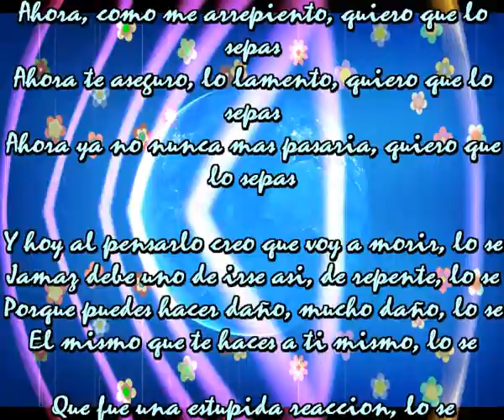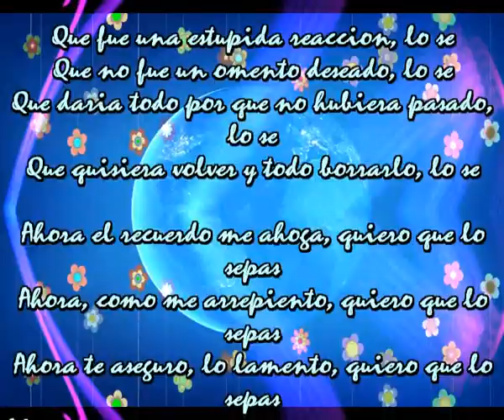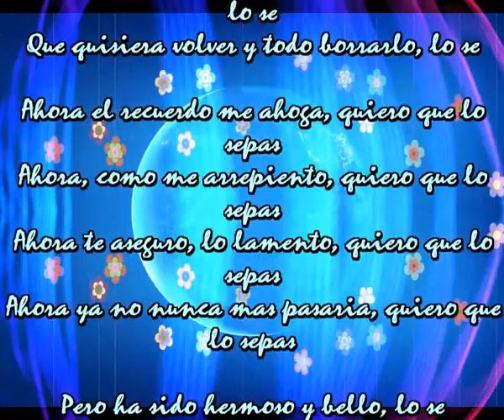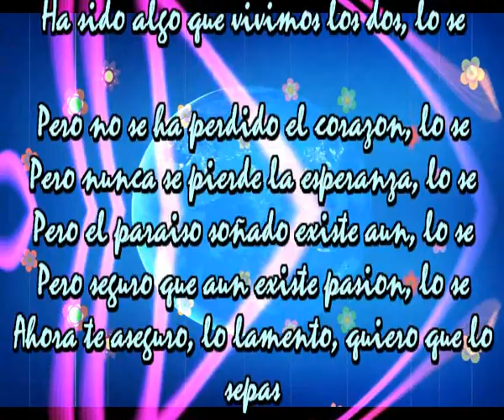Quiero que lo sepas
Ahora el recuerdo me ahoga, quiero que lo sepas
Ahora, como me arrepiento, quiero que lo sepas
Ahora te aseguro, lo lamento, quiero que lo sepas
Ahora ya no nunca mas pasaria, quiero que lo sepas

Y hoy al pensarlo creo que voy a morir, lo se
Jamaz debe uno de irse asi, de repente, lo se
Porque puedes hacer daño, mucho daño, lo se
El mismo que te haces a ti mismo, lo se

Que fue una estupida reaccion, lo se
Que no fue un omento deseado, lo se
Que daria todo por que no hubiera pasado, lo se
Que quisiera volver y todo borrarlo, lo se

Pero ha sido hermoso y bello, lo se
Ha sido honesto y sincero todo, lo se
Ha sido un pequeño paraiso, lo se
Ha sido algo que vivimos los dos, lo se

Pero no se ha perdido el corazon, lo se
Pero nunca se pierde la esperanza, lo se
Pero el paraiso soñado existe aun, lo se
Pero seguro que aun existe pasion, lo se